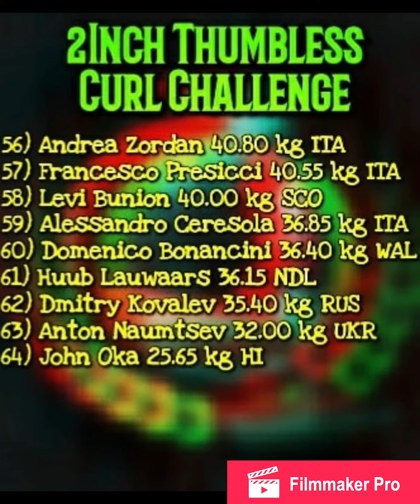The 2 Inch Thumbless Curl Challenge Ireland Armwrestling Adrain O’Dwyer Kyle Hutchison Sean OHagan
The 2 Inch Thumbless Curl Challenge Ireland Armwrestling Adrain O’Dwyer Kyle Hutchison Sean OHagan Stanley Hamilton Kelvin Coogan David Gibson Silvio Templin